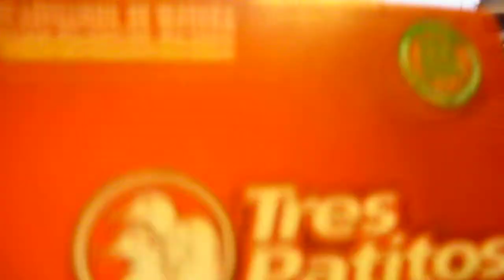Feliz Cumple Kari!!! La pasamos re bien!!!!